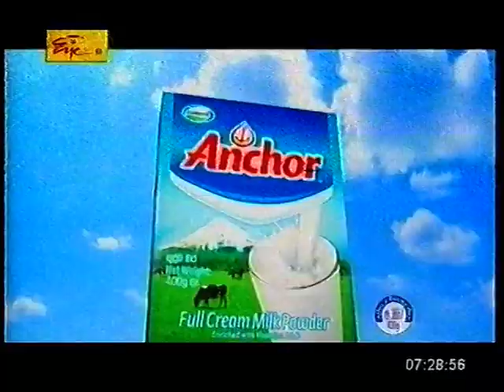Rise and Shine - Ch EYE Sri Lanka Morning TV Spot | Larry T Hill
I got up very early for this. My first Sri Lankan TV spot. Then later paid for the pleasure of sharing this with you. Ah the funny ways of the media. Tunes: 5:43 HWY 13:37 Croc Fever Clip 23:30 Rum and Smokes

It appears that in 2014 Sri Lankan TV broadcasters are recording their output to VHS tape. Bless them. This made its way to me on a DVD after several return visits - so I hope you finally do enjoy the old VHS artefacts, if nothing else!